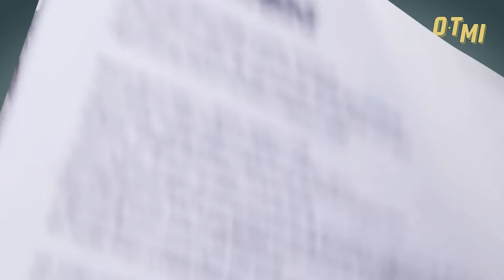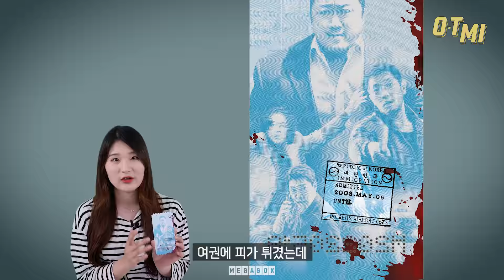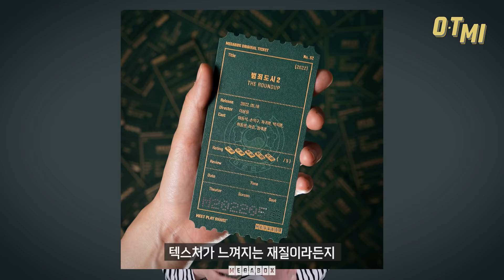【 범죄도시2 】 오티와 함께 진실의 방으로👊🏻 퍽퍽ㄱ퍼퍽ㅓ퍼쾅콰앙콰ㅏ쾅｜OTMI | 메가박스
⭐범죄도시 2 개봉 D-DAY⭐
드디어 나왔다네~!!! 설레는 마음 부여잡고 메가박스로 고고💨
먼저 보신 분들... 생생 후기 알려주세요😭🙏🏻

🙋🏻‍♀️: 퇴근하자마자 바로 보러 갈거잔아... 벌써 마음은 극장에 가있잔아...
       (오늘 날씨도 좋은데 조기 퇴근 시켜주세요 plz)

[범죄도시2]

감독: 이상용
출연: 마동석, 손석구, 최귀화, 박지환, 허동원, 하준, 정재광

 2017년 '범죄도시'가 처음 개봉한지 약 5년 만에 후속작 '범죄도시2'가 5월 18일 개봉되었다.
 '범죄도시2'는 한국과 베트남을 오가며 한국인 여행객을 대상으로 악랄한 범죄를 저지르는 '강해상'을 잡기 위해 고군분투 하는 금천 경찰서 형사들의 이야기로, '범죄도시' 1편의 가리봉 장첸 일당 소탕 작전 4년 후인 2008년을 배경으로 스토리를 이어나간다.

 한편, '범죄도시2'는 개봉 전부터 사전 예매량 32만 장, 예매율 75%로 예매율 1위에 오르며 '닥터 스트레인지: 대혼돈의 멀티버스'를 제치고 1위를 기록했다. 코로나 19 이후 한국 영화 최고 기록을 달성함과 동시에 한국 영화 역대 사전 예매량 4위에 올랐다.